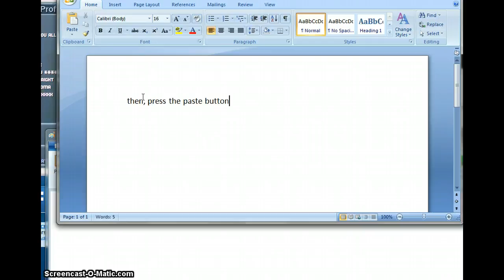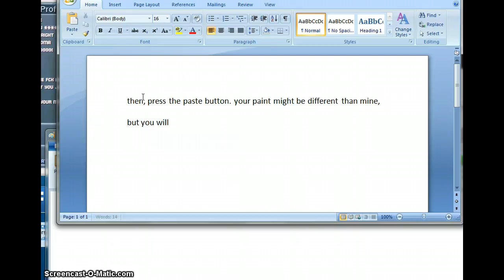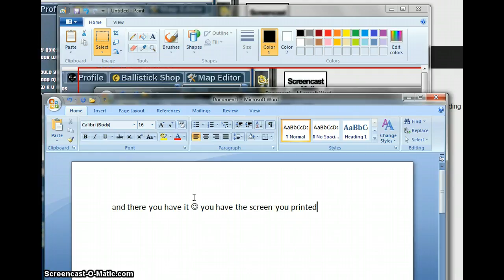how to paste a screenshot onto paint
for my dear friend, dr.pimp19